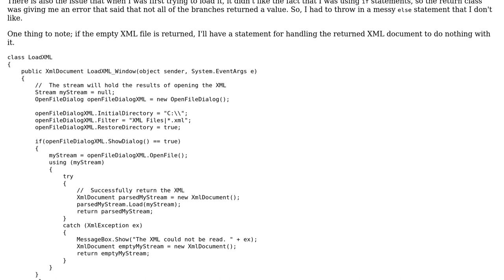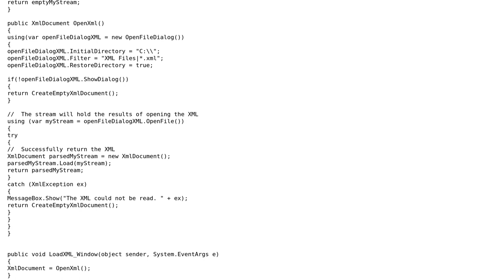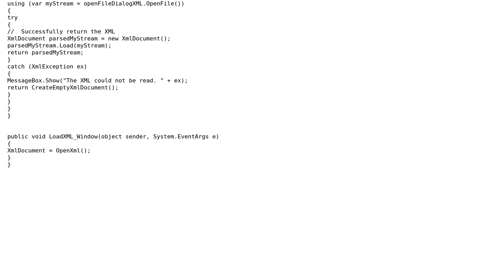Code Review: Opening an XML File and Returning the XmlDocument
With thanks & praise to God, and with thanks to the many people who have made this project possible! | Content (except music & images) licensed under CC BY-SA | Music | Images & others | With thanks to user t3chb0t user Junior Dev user BCdotWEB and the Stack Exchange Network Trademarks are property of their respective owners. You are responsible for your own actions.